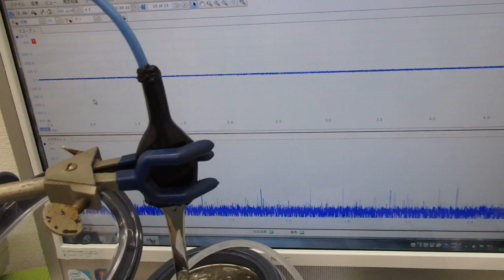音響流のコントロール技術 ultrasonic-labo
１－１００ＭＨｚの音響流（超音波伝搬状態）制御を可能にする

　２０Ｗ以下の超音波出力で、１０００リッターの水槽でも、